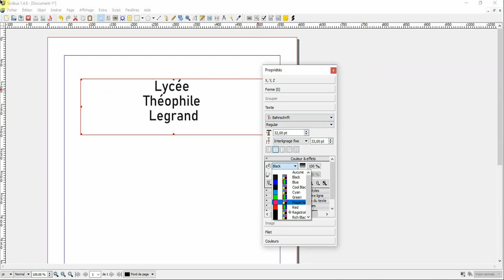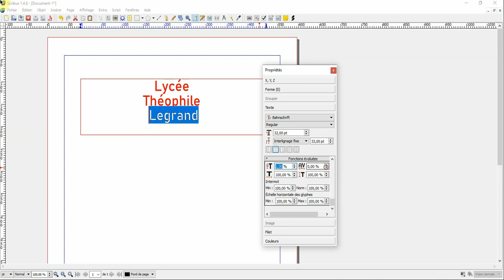Scribus : paramétrer le texte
De nombreux paramètres permettent d'améliorer la visibilité d'un texte.